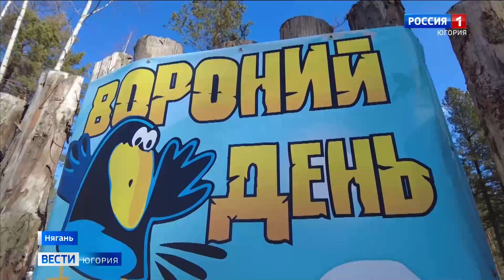В Нягани отпраздновали Вороний день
Коренные народы Севера считают, что именно ворона приносит весеннее тепло в суровый край. Птицы начинают вить гнезда, громко каркать, пробуждая природу от зимней спячки.

Смотрите выпуски "Вести-Югория" на телеканале Россия-1 ежедневно по будням:
утром - 5:07, 5:35, 7:07, 7:35, 8.07, 8:35, 9:00
днём - 14:25
вечером - 21:05
И в выходные:
в субботу - 8:00
в воскресенье - итоговая программа "Местное время. Воскресенье" - 8:00